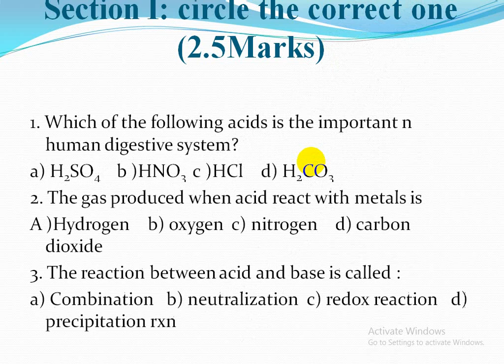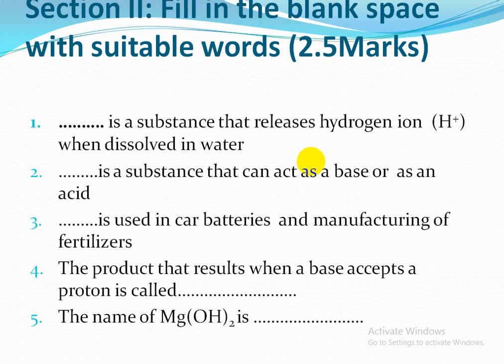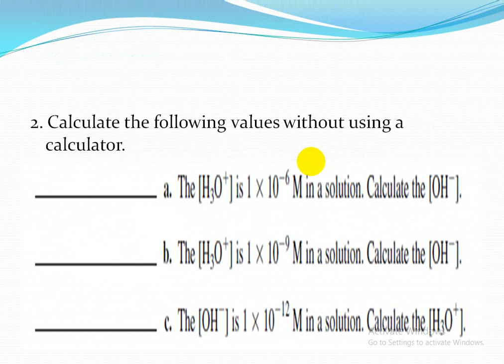CHEMISTRY FORM THREE EXAM 1